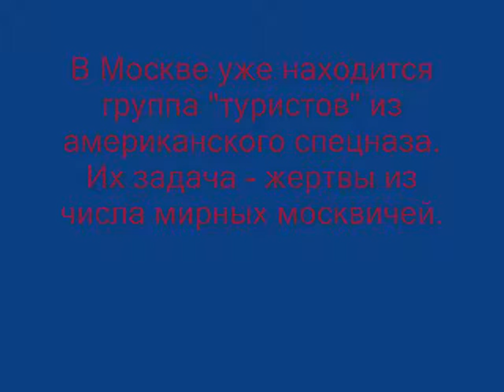Copy of Bойна неизбежна : США - Россия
Контакт :
Михаил Крыжановский на Facebook